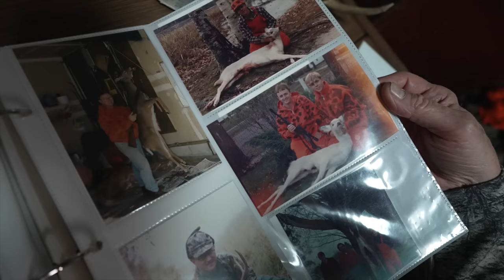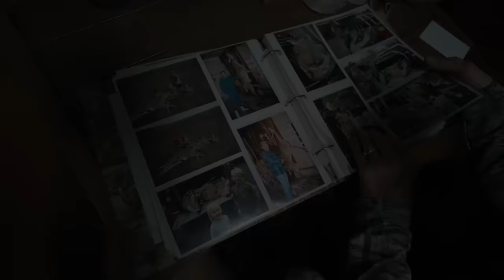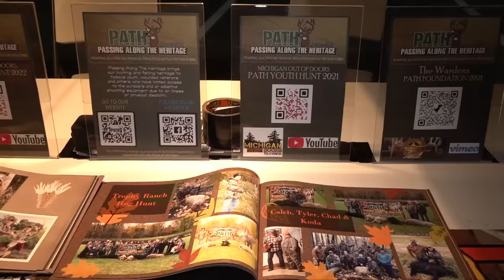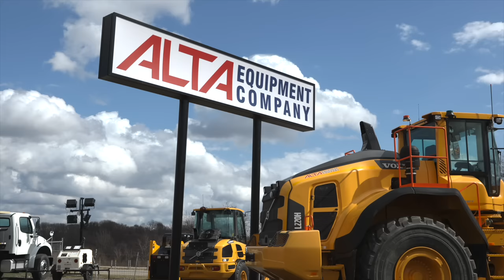Gun Opener, Buck Pole; Michigan Out of Doors TV #2347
This week we visit a new deer camp in west Michigan with Jimmy, then Jenny takes us to a great buck pole on the east side!